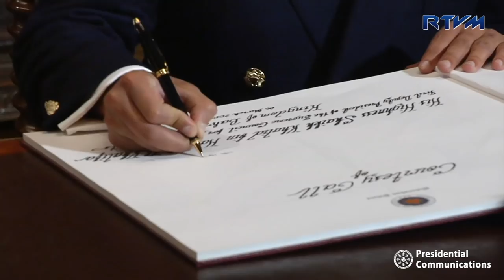Courtesy Call of His Highness Shaikh Khalid Bin Hamad Al Khalifa 03/06/2019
Courtesy Call of His Highness Shaikh Khalid Bin Hamad Al Khalifa, First Deputy President of the Supreme Council for Youth and Sports of the Kingdom of Bahrain
Study Room, Malacañan Palace

President Rodrigo Roa Duterte cordially welcomed His Highness Shaikh Khalid Bin Hamad Al Khalifa, First Deputy President of the Supreme Council for Youth and Sports of the Kingdom of Bahrain, in a courtesy call at the Malacañan Palace.

During the course of the event, President Duterte reaffirmed the Philippine government’s commitment in strengthening bilateral relations between the Philippines and the Kingdom of Bahrain, and acknowledged the Kingdom’s assurance to promote and protect the welfare of the overseas Filipino workers (OFWs) employed in Bahrain.

“Let me reiterate our deep sense of camaraderie with our people.  Also for the humane treatment given to our citizens, thank you very much,” President Duterte said.

In return, His Highness Shaikh Khalid Bin Hamad Al Khalifa expressed his gratitude with the mutual cooperation between the two countries.

The courtesy call was attended by Department of Foreign Affairs (DFA) Secretary Teodoro Locsin, Jr., Department of Labor and Employment (DOLE) Secretary Silvestre Bello III, National Security Council (NSC) Secretary Hermogenes Esperon, Jr., and Special Envoy of the President to the Gulf Cooperation Council (GCC) Dr. Amable Aguiluz V.